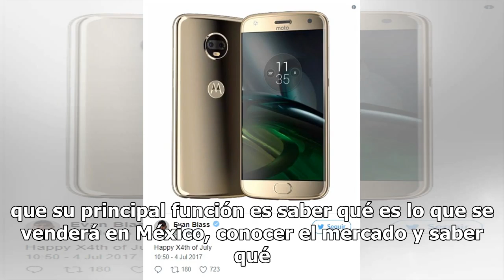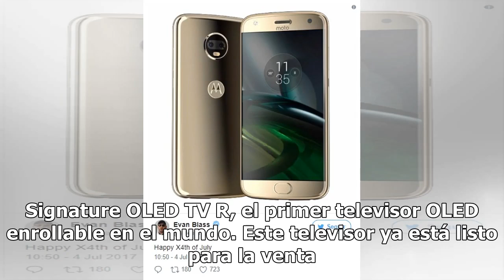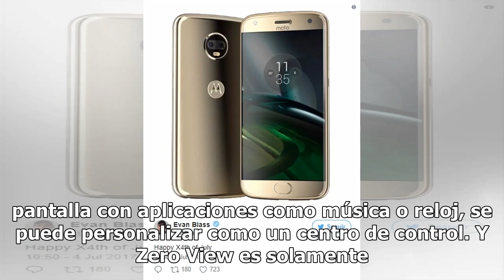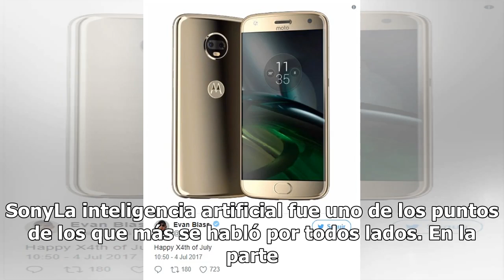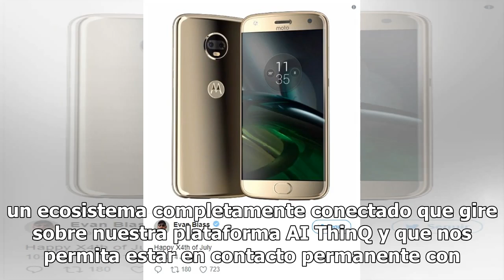LG traerá a México su pantalla plegable y su máquina de cerveza artesanal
LAS VEGAS, Nevada. La pantalla enrollable y la caja de metal para hacer cerveza en casa, los dos productos estrella que la coreana LG presentó en la feria de tecnología más importante del mundo y que más hicieron ruido entre los asistentes este año, estarán disponibles en el mercado mexicano. “Sí, l...